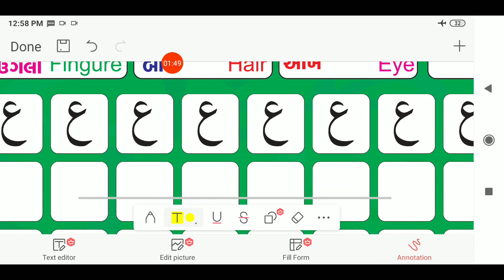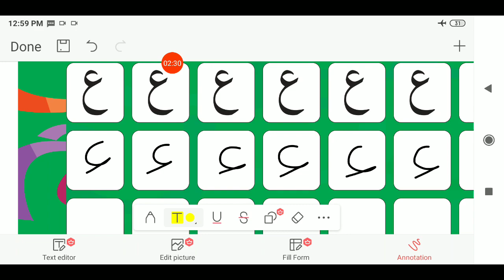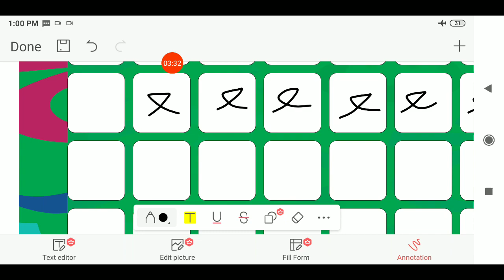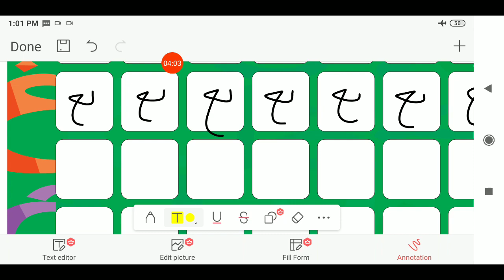14/12/2020, સીનિયર કે.જી./HKG-EM, અરબી/Arabi